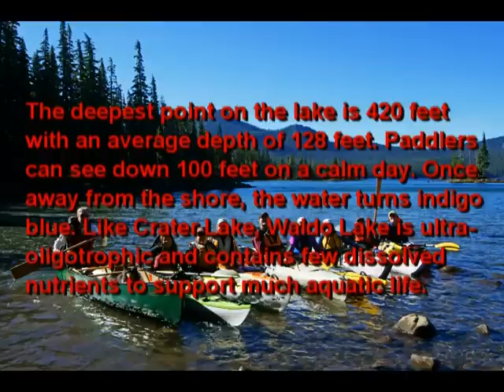Paddling Waldo Lake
Video of my paddling trip around Waldo Lake in Oregon.